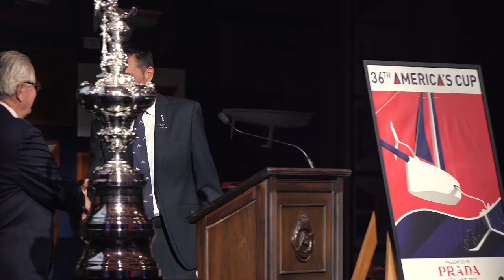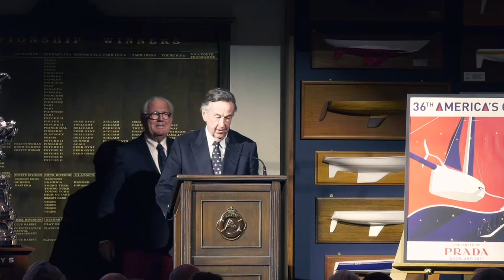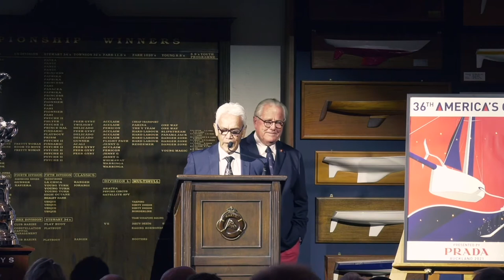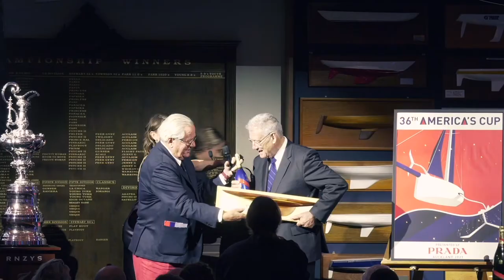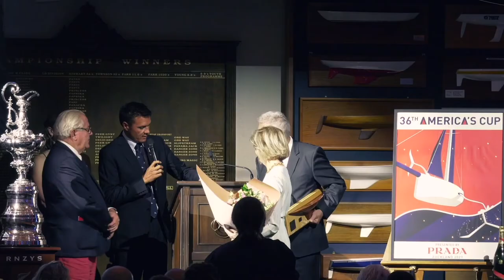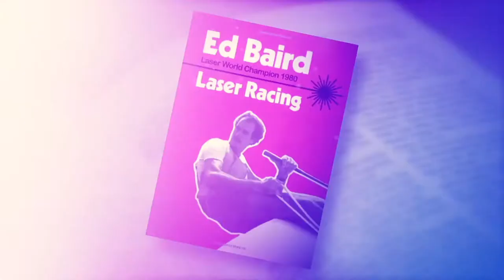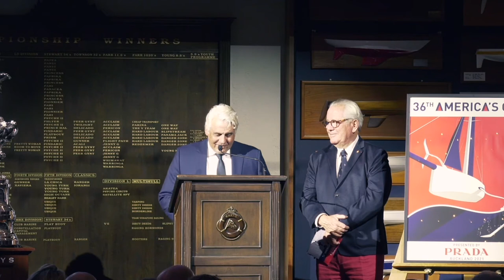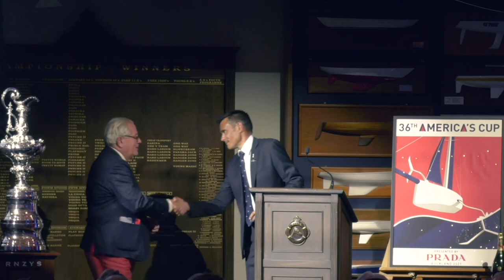Induction of Ed Baird and PJ Montgomery into the America's Cup Hall of Fame, March 2021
Induction of PJ Montgomery and Ed Baird into the America's Cup Hall of Fame - March 19, 2021 at the Royal New Zealand Yacht Squadron. Speakers in order of appearance: Aaron Young (Commodore RNZYS); Bruno Trouble (America's Cup Hall of Fame); Sir Michael Fay (ACHoF Inductee), Alec Hawke (Ngāti Whātua Ōrākei); Brad Butterworth (ACHoF Inductee); Ed Baird (by video); Kate Montgomery; PJ Montgomery; several speakers for the Challenger of Record, the Royal Yacht Squadron.